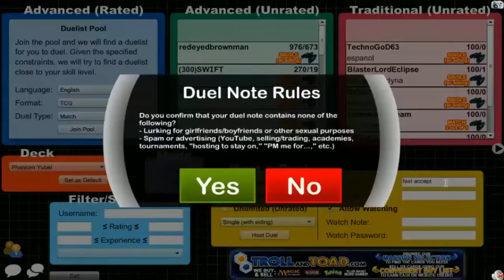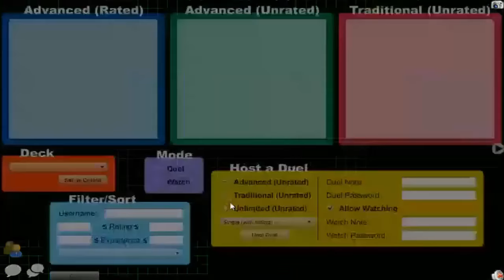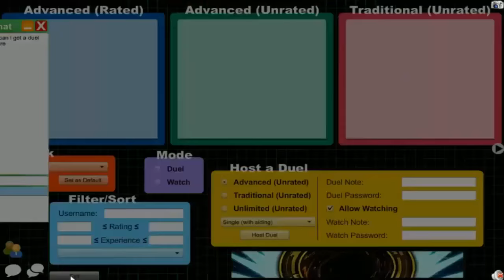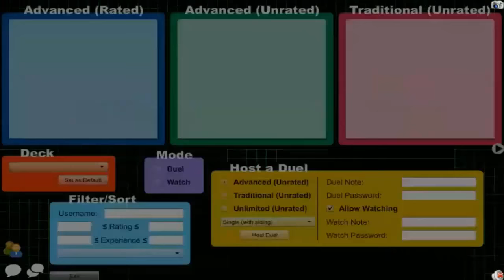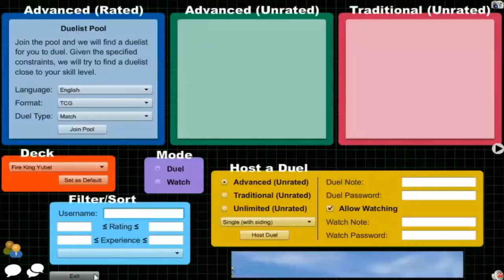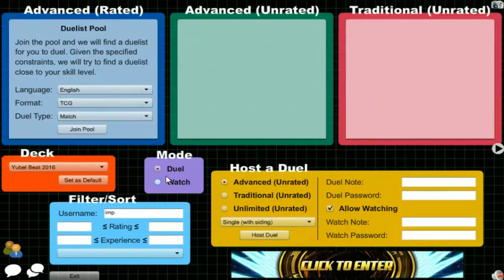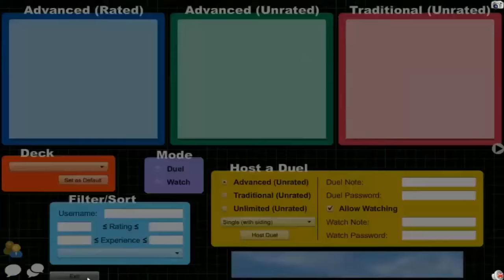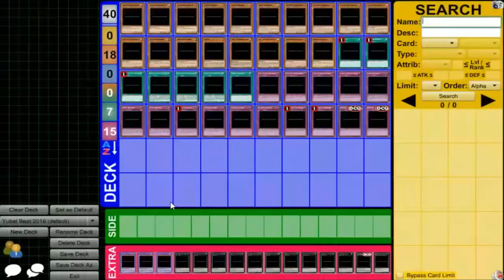Vitamin Y Livestream: March 5, 2016 (3/5/16) {feat. Omega Khaos}